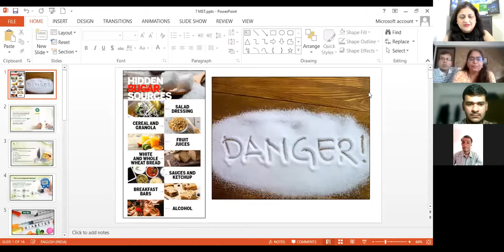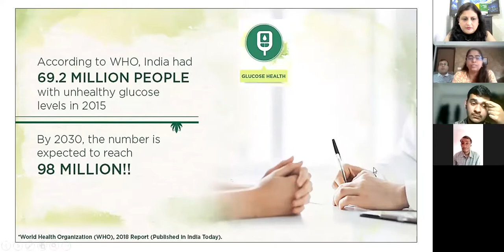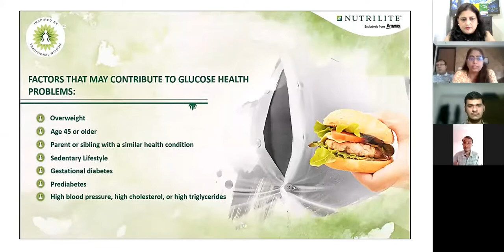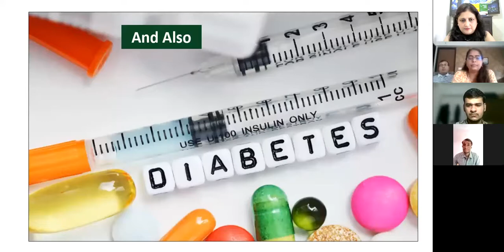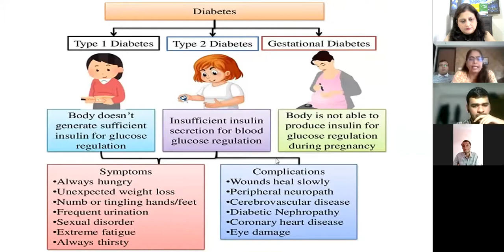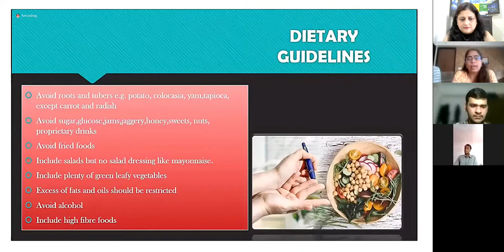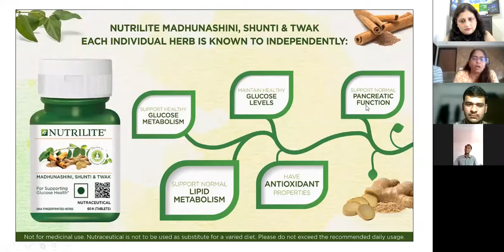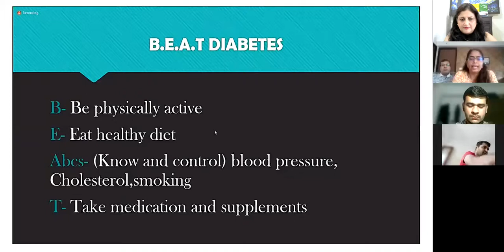Nutrilite Madhunashini Shunti Twak for Glucose Health MST by Anagha Mahto